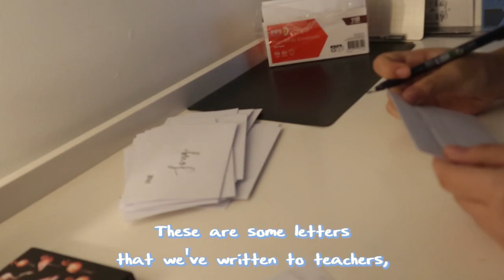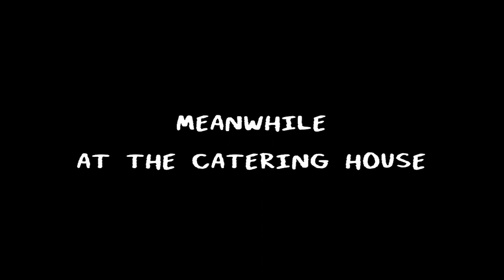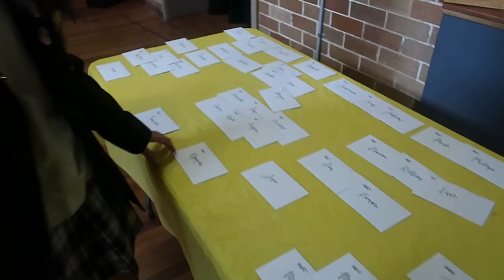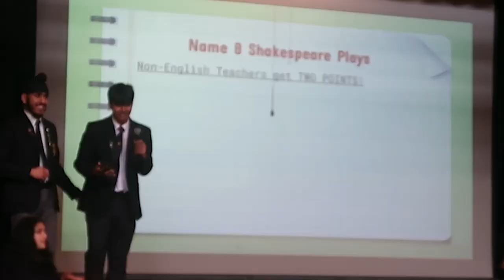OUR FIRST EVENT!!! - MORNING TEA VLOG (GHS PREFECTS)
This is our first time as a school with a youtube account so lets hope this works out!
To keep this channel alive its important that everyone watching this video likes, subscribes and shares.

Chapters:
00:00 Intro
00:35 Interviews
00:47 Arslan Issa
01:19 Kritik Shawar
02:07 The boys baking some cupcakes
03:52 The day of morning tea (prep)
06:48 The actual event!
08:18 Miss's goodbye speech
09:58 The pack up
11:30 Note to future prefects

Edited by anhad :)